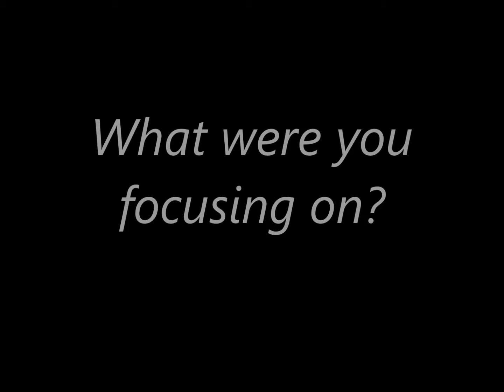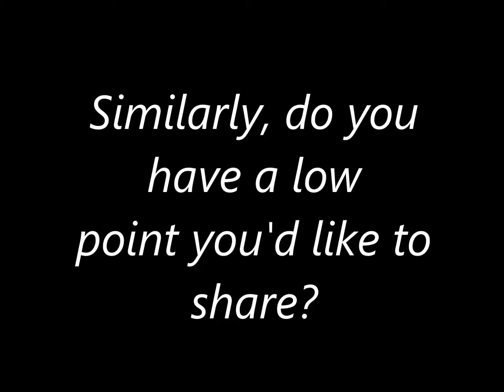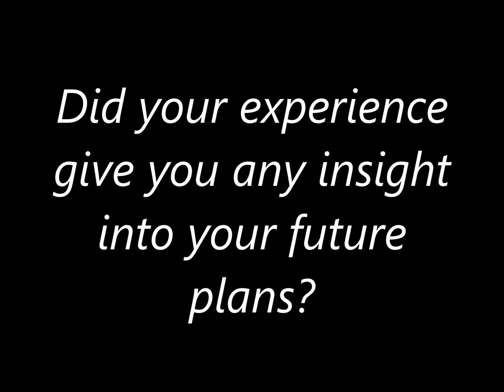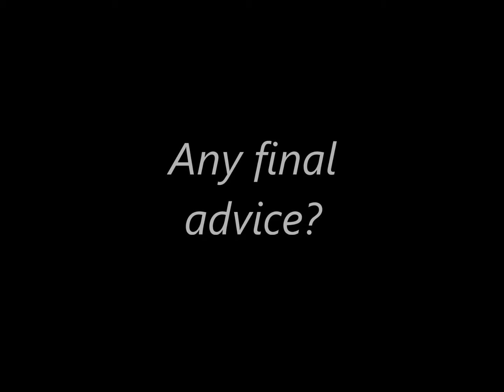Student Interview: Cyril Benounna, MPH'15 on his practicum experience